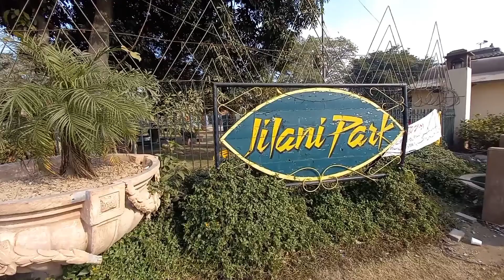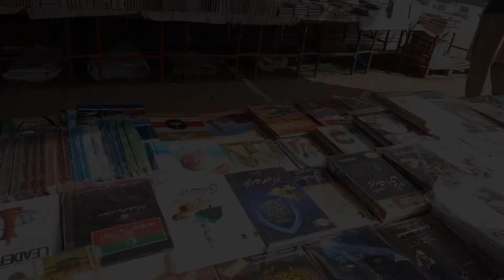Race course park| Jilani park| Winter festival| Pakistani vlog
see you soon in next video until then
ALLAH HAFIZ .